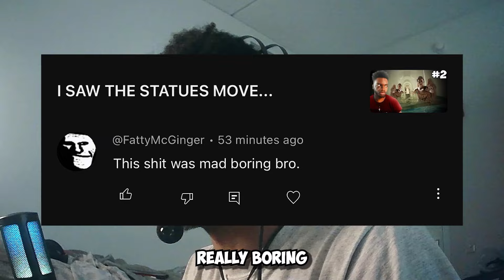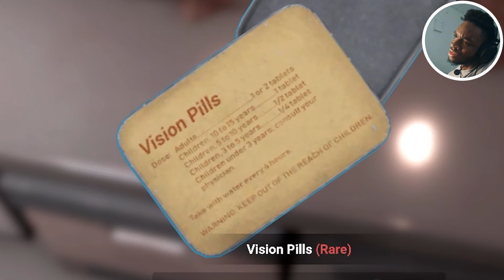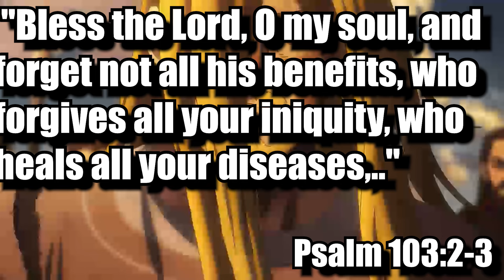OUTLAST INSPIRED GAME IS INSANE!!!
Kelechi: @foreign_kelegon
Chinedu: @chinbuckets